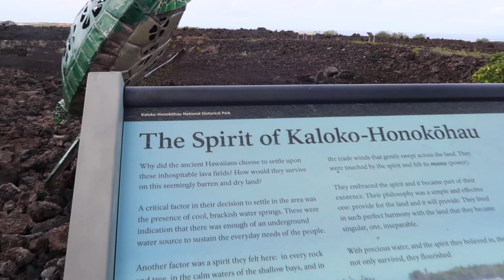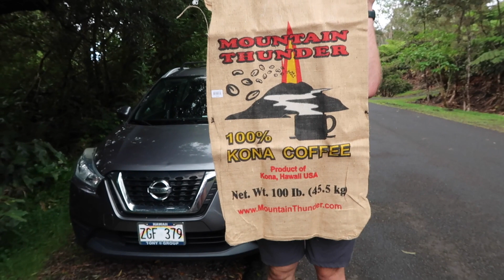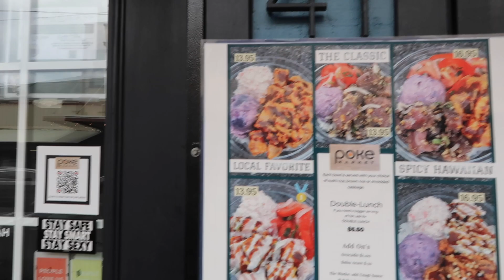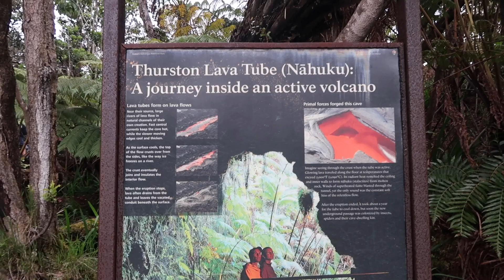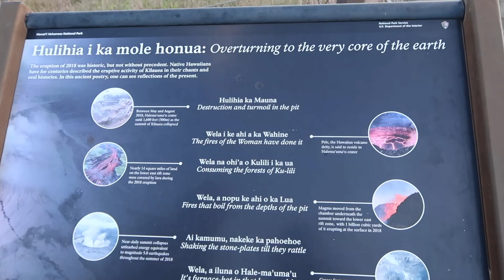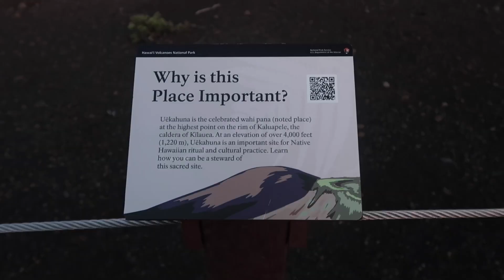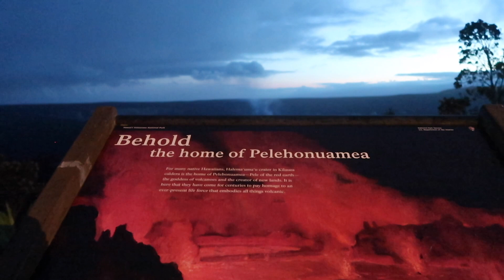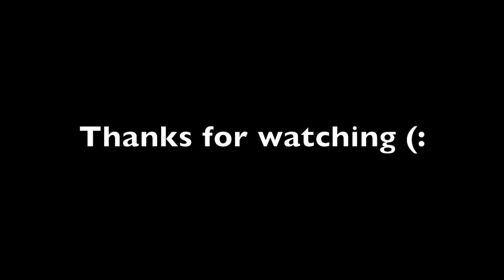Last Day in Hawai'i // Journey Home // Exploring Kona and Hilo // Hawai'i Volcanoes National Park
This was THE best day in my opinion. I mean we walked on a FREAKING crater. How cool is that?! We drove all around the big island and found many different national parks and landmarks. I am so glad Will and I were able to do this trip! It was the trip of a lifetime and I cannot wait to get back there ASAP! Thank you for following along, I hope you enjoyed.